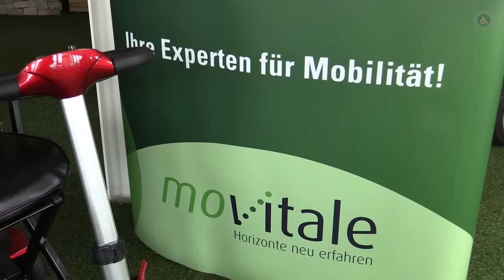Mini Rollstuhl Elektro Reise Scooter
Neu, der kleinste Elektro- Scooter der sich per Fernbedienung verwandeln kann.

Der neue Transformer ist die Weiterentwicklung des kleinsten faltbaren Scooter und lässt sich ab sofort ganz einfach automatisch per Fernbedienung zusammen und wieder auseinanderklappen.

Der circu Transformer bietet Ihnen ein Höchstmaß an Mobilität. Das Elektromobil ist sowohl im Innen-, als auch im Außenbereich vielseitig einsetzbar.

Besonders für Reisen geeignet.

Dank der vielseitigen Verstellmöglichkeiten kann der Scooter wie ein Trolley auch leicht gezogen werden.

Der Transformer ist serienmäßig mit einer leichten Lithium-Batterie ausgestattet und erreicht somit bis zu 20 km Reichweite mit einer einzigen Akku- Ladung so Klaus Brandt.

Technische Daten

Höhe inkl. Kopfstütze 87 cm
Bodenfreiheit 6 cm
Gewicht mit Batterie 25 kg
Reichweite ca. 15 km
Zuladung inkl. Fahrer 136 kg
maximale Geschwindigkeit 6 km/h
maximaler Steigungswinkel 15 %
Wenderadius 140 cm
Sitzbreite 43 cm
Rädertyp Hartgummi
Reifengröße vorne 6"x1.5"
Reifengröße hinten 7"x2.36"
Batterie 1x 24V 10Ah Lithium
Leistung Heckantrieb 24V DC Motor 120 Watt
Bremse elektromagnetisch
Farbe(n) blau- und rot-metallic

Bezugsquelle:

movitale GmbH
im Activ Reha Center
Am Taubenfeld 39
69123 Heidelberg
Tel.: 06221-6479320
Öffnungszeiten:
Montag bis Freitag von 9:00 - 18:00 Uhr